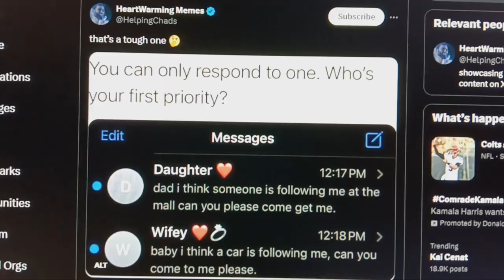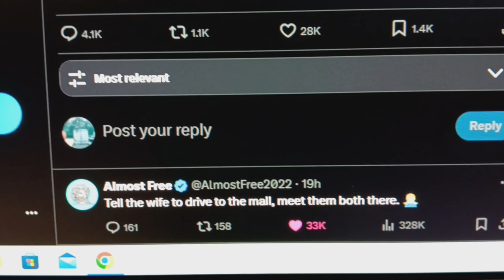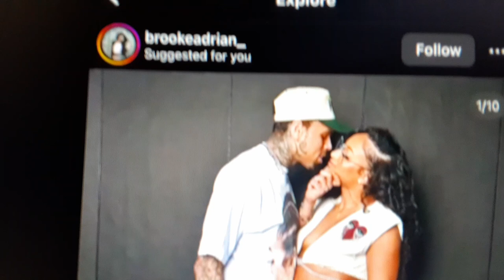Follow The Leader Ep. 34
Very FOH, Very Hellisyousayin.